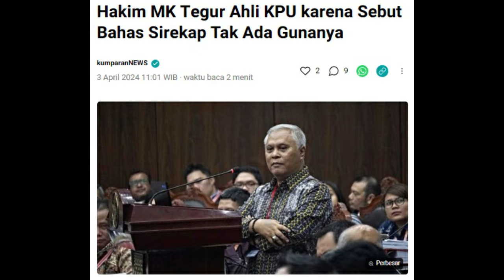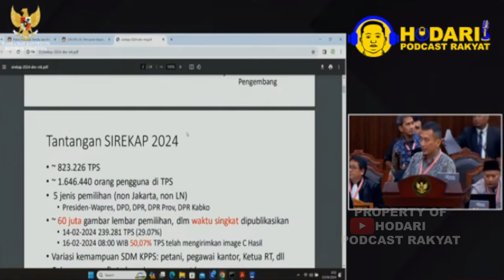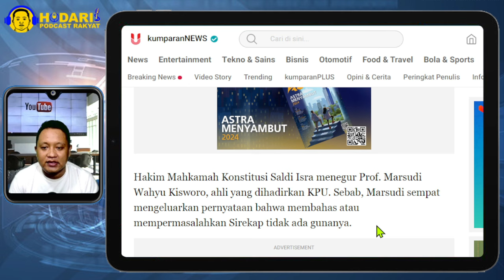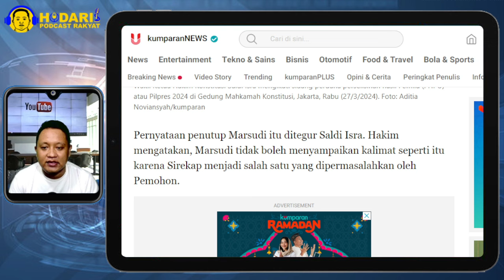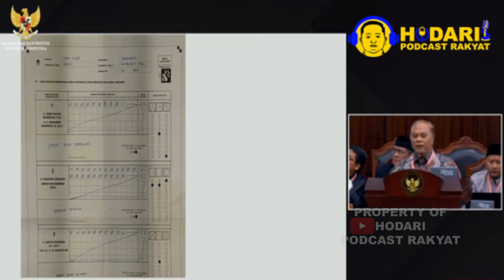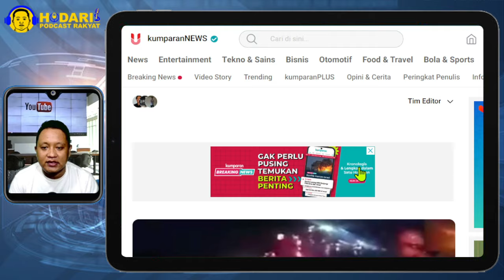KETAHUAN SIREKAP HANYA PROYEK❗ HAKIM MK TEGUR AHLI KPU KARENA SEBUT,SIREKAP TAK ADA GUNANYA?